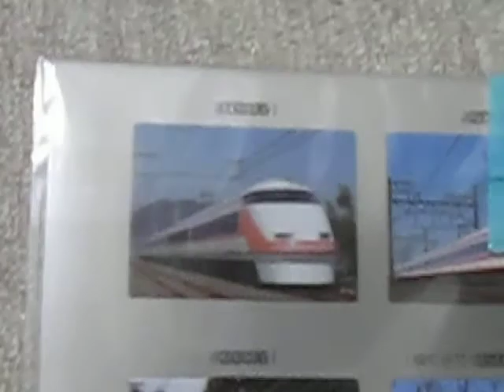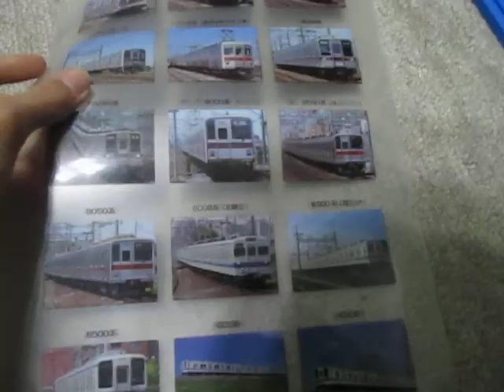東武鉄道 クリアファイル 開封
東武博物館で購入しました。
価格は200円でした。
商品名がわからないので「東武鉄道　クリアファイル　開封」にしました。